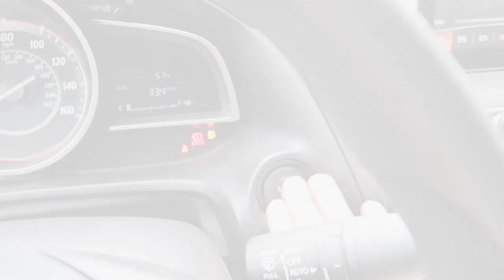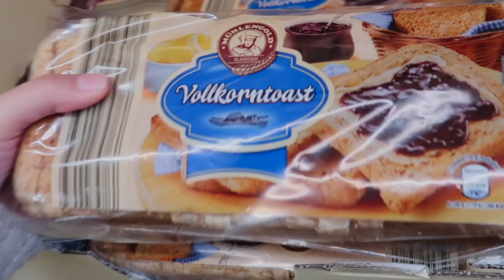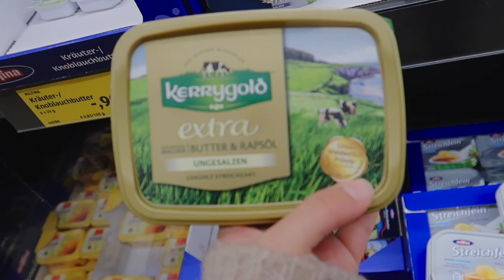life in germany: new job, grocery shopping & military wife life update!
As I began to upload this video I realized a fellow military spouse Victoria Foxx had posted a video herself on how to get a job as a MILSO, I'll link it down below (:

FOLLOW ME //